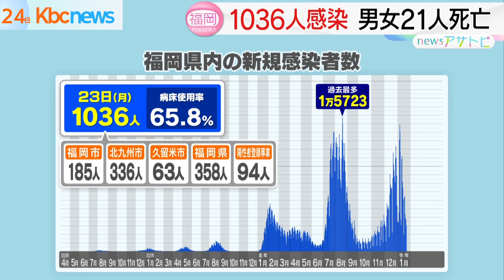新型コロナ 福岡県で感染者１０３６人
福岡県では新たに２３日、１０３６人の新型コロナ感染者が確認されました。

１日あたりの感染者数が１０００人台になったのはおよそ４０日ぶりです。

県内の感染者の内訳は福岡市で１８５人、北九州市で３３６人、久留米市で６３人、その他の地域で３５８人などでした。

１日あたりの感染者数は前の週の同じ曜日から９７１人減り、１０００人台になったのは去年の１２月１２日以来です。

６０代から９０代以上の男女２１人が亡くなりました。

最新の病床使用率は前の日から１．５ポイント減り、６５．８％、重症病床使用率は０．８ポイント減って９．５％です。

佐賀県では２２９人が感染し、７０代から８０代の３人が亡くなりました。